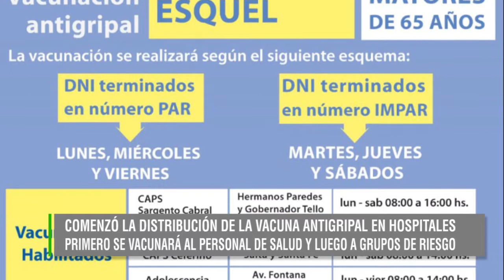EMILIANO BIONDO - COMIENZA LA CAMPAÑA DE VACUNACIÓN ANTIGRIPAL